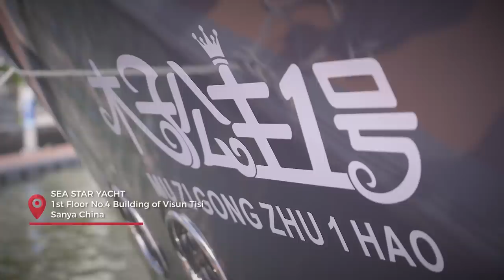SSBD HAINAN: UNDER & OVER the SEA with SONIA in Luxurious SANYA!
Just when you thought you have seen all of Sanya, we return to discover Aquaman's hometown at Atlantis Sanya and the glorious Rosewood Sanya.

What's more, indulge in seafood in a brand new way and head out to sea for a feast on a yacht. The surprise never ends in the brand new season of Travel SSBD!

Watch the episode now!

Subtitles Available:
English